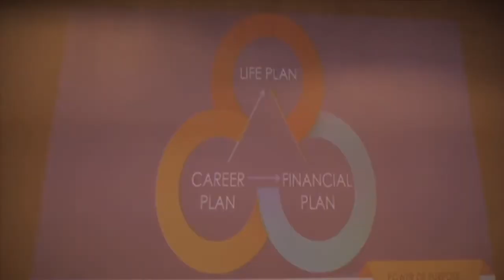Practice Values, Profitability, and Adding Associates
“It’s not the equipment's fault that you're not more profitable on it. It's your fault because you're not delegating what needs to be delegated,” explains host Jon Harris. Today, Jon engages in an informative conversation with his colleagues Ragan Hartman and Jocelyn Jefferies. Together, they discuss the profitability of running a dental practice and the various elements involved.

Jon and the guests discuss the different facets of running a successful dental practice. Hiring staff, managing your team, and serving patients are all part of running a practice. However, if you jump too quickly to add more staff or purchase costly equipment that only depreciates, you may struggle to keep your practice afloat. By walking through all the costs and services required in the dental industry, Jon and the guests give valuable insight into meeting your business's demand while earning a profit.

Tune into this week’s episode of the Real Dental Podcast for a dynamic conversation on managing a dental practice. Learn more about dental practice valuations, the importance of delegating responsibilities, and determining the right time to hire more associates.

Quotes

• “I think one thing about the way we do it is we're very objective. And I think if you've got an accountant or a financial planner doing it for their customer, they're going to lean more on their side.” (8:46 - 8:57 │Jocelyn Jefferies)

• “It’s not the equipment's fault that you're not more profitable on it. It's your fault because you're not delegating what needs to be delegated.” [Jon] (17:00-17:06│Jon Harris)

• “What are you willing to invest in your downtime to get the whole workflow mastered?” (20:43 - 20:48 │Ragan Hartman)

• “When you're running a business, you have to look at it from all of these varying angles to see what is in the best interest of the whole.”  (22:02- 22:10│Ragan Hartman)

• “If you have all of these patients that you’re not keeping active, then eventually the well runs dry.” (45:43 - 45:51 │ Ragan Hartman)

• “Focus on retention, making your people happy, and keeping them as long as you can.” (57:57 - 58:01│Ragan Hartman)

Links